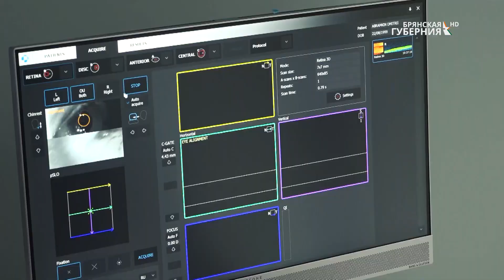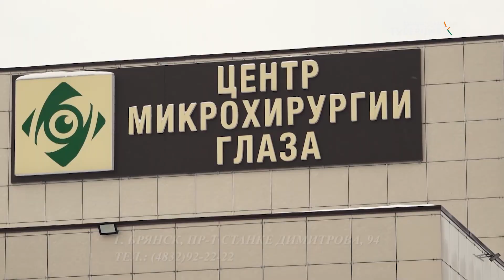«Здравия желаем». Тема: Катаракта. Выпуск от 30 декабря 2021 года